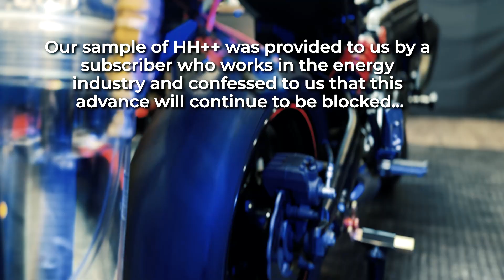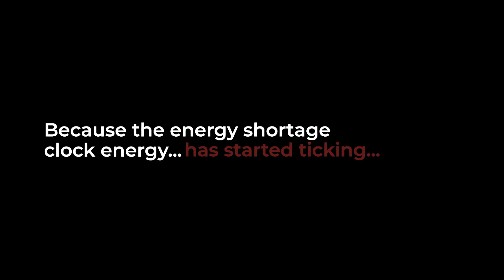WHAT IS THE HH+ COMPOUND? - THE BIG SECRET OF ELECTROLYSIS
Many of you have asked about this secret compound. HH+ is a mixture of chemicals that helps enhance the electrolysis of water using very little electrical energy. That means that in the future we will all be able to have vehicles that run on Hydrogen extracted directly from water. The vehicles and engines of the future will not pollute because they will expel water vapor into the atmosphere instead of expelling polluting gases.

INDEX:
0:00:00 Intro
0:09:00 What is HH+?
0:24:00 What is the HH+ for
1:14:00 Practical applications of HH+

- Germán F
- Stephen Zorrilla
- Robert Martin
- Scott Fogarty
- Brian Blackmore
- Gerald Conche
- arif yıldırım

- Insta360 One RS Twin Edition
- iPhone 14 Pro Max
- SMALLRIG 72" Aluminum Tripod
- COMAN tripod
- Display Batteries
- Screen for Sony FEELWORLD F5 Pro V2 camera: shorturl.at/aQSZ9
- Articulated arm
- HDMI adapter for iPhone

electrolysis
hho hydrogen generator
hydrogen engine
hh+ compound
liberty engine
 the water engine 1992
water as fuel invention
water electrolysis
hho generator